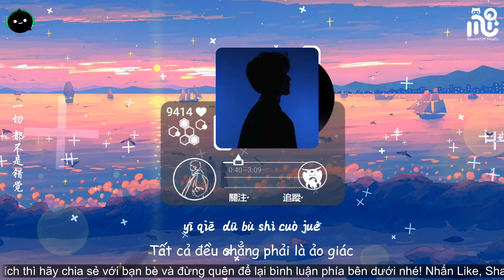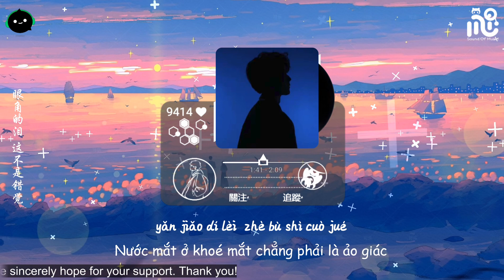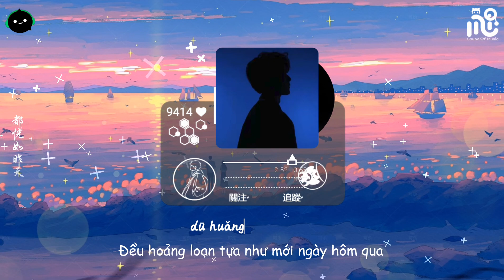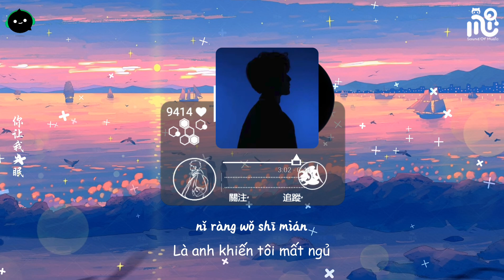Một Người Nhớ Một Người - Lancelot_ Lan Tư Lạc | 一個人想著一個人 (抒情版) - Lancelot_蘭斯洛 ♪「見不著 你最愛的藍天」【動態歌詞】♪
♫ Title: Vietsubᴸʸʳᶦᶜ + Pinyin | Một Người Nhớ Một Người - Lancelot_ Lan Tư Lạc | 一個人想著一個人 (抒情版) - Lancelot_蘭斯洛

◆ Tên tài khoản: LE DUC TINH
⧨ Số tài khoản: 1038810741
⧩ Ngân hàng: Vietcombank

Lyrics:
你離開的那一天 天空有點灰
見不著 你最愛的藍天
少了一個人鬥嘴
多些朋友的安慰
一切 都不是錯覺
來不及道聲感謝 故事已結尾
太多事情來不及後悔
我還有太多心願
太多夢沒有實現
桌上還留著 過去的照片
我一個人的失眠 一個人的空間
一個人的想念 兩個人的畫面
是誰的眼淚 是誰的憔悴
灑滿地的心碎
我一個人的冒險
一個人的座位
一個人想著一個人
眼角的淚 這不是錯覺
我還有太多心願
太多夢沒有實現
灑滿地的 心碎
我一個人的冒險 一個人的座位
那些年 那幾天 那一夜
都恍如昨天
這些年 這幾天 這一夜
你讓我失眠
我一個人的失眠
一個人的空間
一個人的想念
兩個人的畫面
是誰的眼淚
是誰的憔悴
灑滿地的心碎
我一個人的冒險
一個人的座位
眼角的淚這不是錯覺

Nǐ lí kāi dí nà yī tiān  tiān kōng yǒu diǎn huī
Jiàn bù zhù  nǐ zuì ài dí lán tiān
Shǎo liǎo yī gè rén dòu zuǐ
Duō xiē péng yǒu dí ān wèi
Yī qiē  dū bù shì cuò jué
Lái bù jí dào shēng gǎn xiè  gù shì yǐ jiē yǐ
Tài duō shì qíng lái bù jí hòu huǐ
Wǒ huán yǒu tài duō xīn yuàn
Tài duō mèng méi yǒu shí xiàn
Zhuō shàng huán liú zhù  guò qù dí zhào piàn
Wǒ yī gè rén dí shī mián  yī gè rén dí kōng jiān
Yī gè rén dí xiǎng niàn  liǎng gè rén dí huà miàn
Shì shuí dí yǎn lèi  shì shuí dí qiáo cuì
Sǎ mǎn dì dí xīn suì
Wǒ yī gè rén dí mào xiǎn
Yī gè rén dí zuò wèi
Yī gè rén xiǎng zhù yī gè rén
Yǎn jiǎo dí lèi  zhè bù shì cuò jué
Wǒ yī gè rén dí mào xiǎn  yī gè rén dí zuò wèi
Nà xiē nián  nà jǐ tiān  nà yī yè
Dū huǎng rú zuó tiān
Zhè xiē nián  zhè jǐ tiān  zhè yī yè
Nǐ ràng wǒ shī mián
Wǒ yī gè rén dí shī mián
Yī gè rén dí kōng jiān
Yī gè rén dí xiǎng niàn
Liǎng gè rén dí huà miàn
Shì shuí dí yǎn lèi
Shì shuí dí qiáo cuì

Thanks !